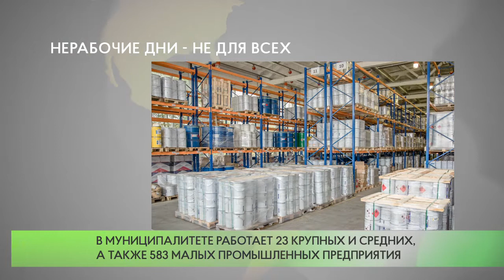Промпредприятия с непрерывным производственным циклом продолжат работу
На промышленных предприятиях  Одинцовского округа в период с 28 октября по 7 ноября будут объявлены нерабочие дни. Исключение составят производства и научные организации с непрерывным циклом работы.